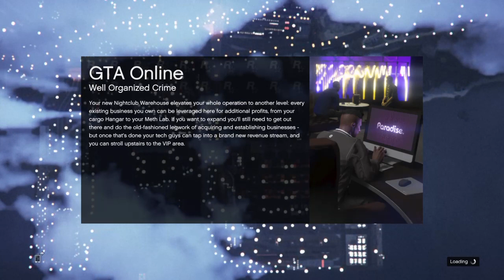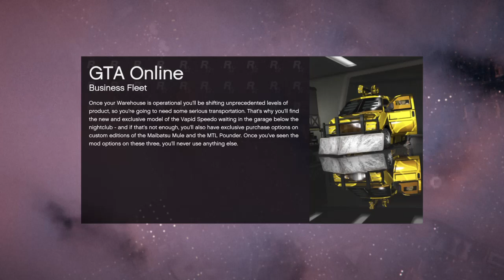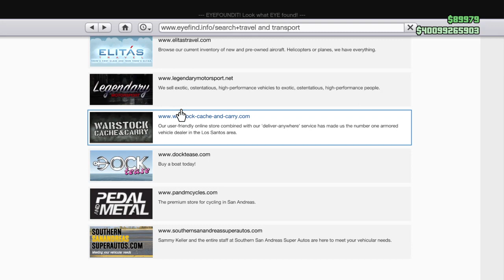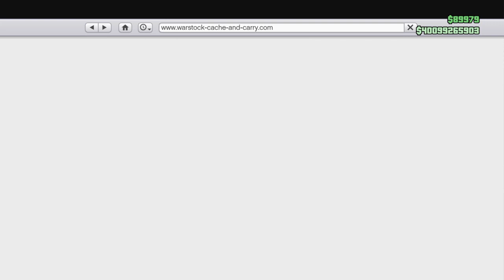GTA Online Promote my nightclub With Blimp